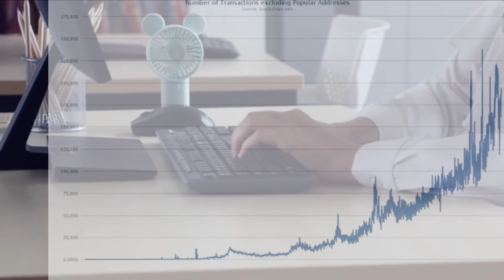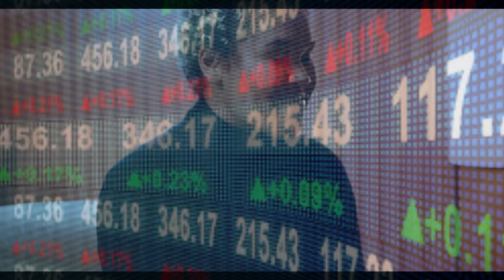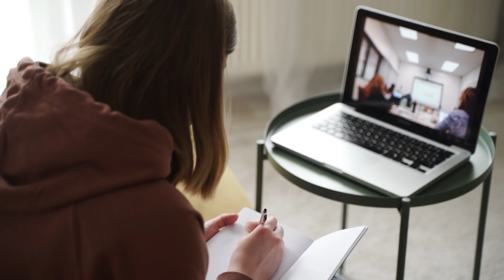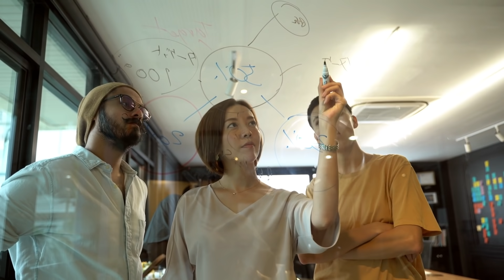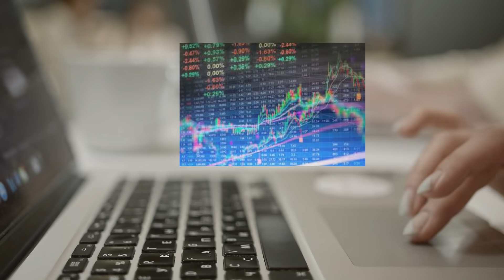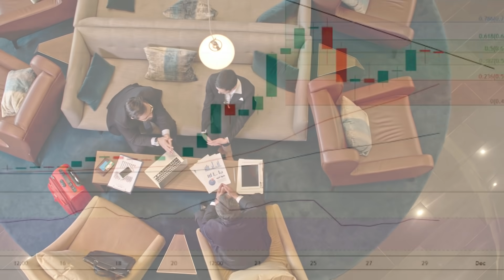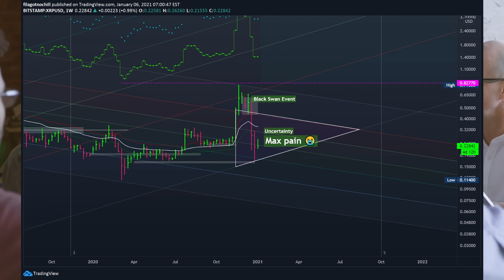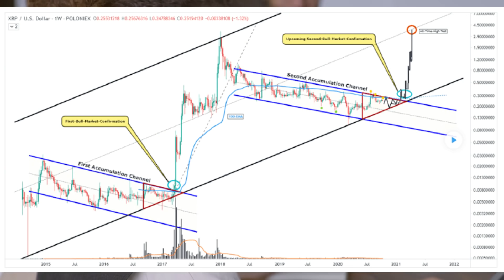XRP: Should I Buy, Keep Or Sell XRP? (Huge News: Do This Now!) | XRP Price Prediction and XRP News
At Make Money Online, we share everyday price predictions and news about cryptocurrencies or the stock market. We make content about topics such as nio stock and tesla stock or cryptocurrencies, such as bitcoin and Ripple XRP. We would love to hear your opinion about the stock or the cryptocurrency in the comments below...